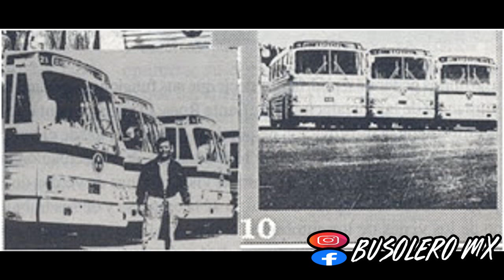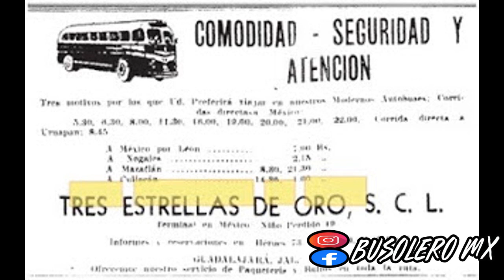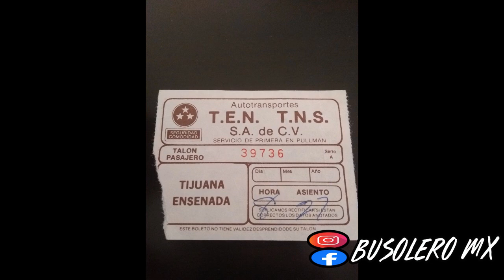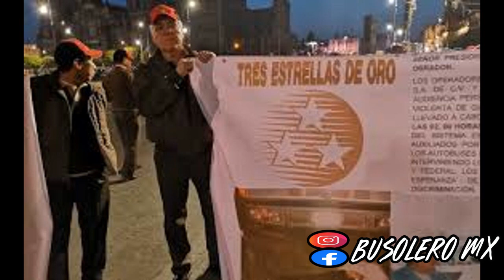Historia TRES ESTRELLAS DE ORO | BUSOLEROMX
Historia ESTRELLAS DE ORO | BUSOLEROMX
MIS REDES SOCILES: